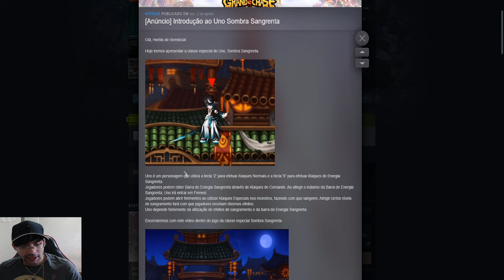FINALIZAMOS O FARME DO UNO 4 PEÇAS DO VOID 100 BERKAS E MAIS GRAND CHASE CLASSIC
Veja tudo sobre grand chase classic aqui
❤️Mural da Fama TOP 5(obrigado pelo apoio)
1 - Alluka (R$ 928,19)
2 - Matheus Lima(230,00)
3 -  ROMARIO ROVANI(R$ 107,00)
4 - Gilberto(R$ 100,00)
5 - Painkillerss122 (R$ 90,00)

grand chase classic gameplay, grand chase classic dicas,grand chase classic tutorias, grand chase classic pets free, grand chase classic pet de sr,
grand chase classic level 85 mais rapido,grand chase classic personagem mais forte,